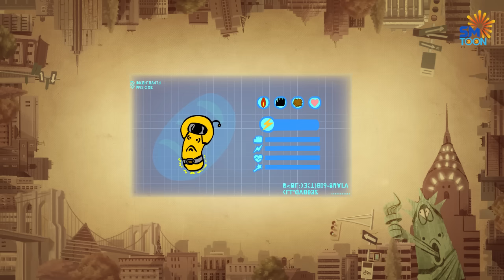Larva Tuba | ẤU TRÙNG TINH NGHỊCH 🍟 GIA ĐÌNH SIÊU NHÂN 🍟 LARVA NHỮNG CHÚ SÂU VUI NHỘN 2022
Ấu Trùng Tinh Nghịch 2020: 🍟 Hoạt Hình larva Ấu Trùng Tinh Nghịch Mới Nhất 2020
Hoạt Hình Larva Ấu Trùng Tinh Nghịch Mới Nhất 2020 🍟 Ấu Trùng Sâu Vui Nhộn 2020